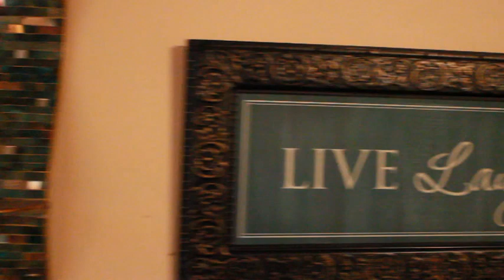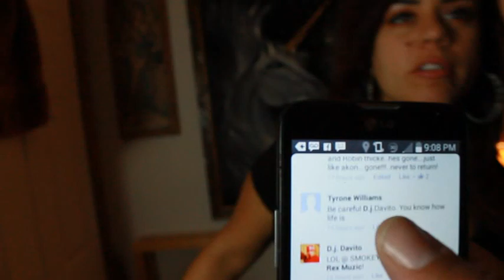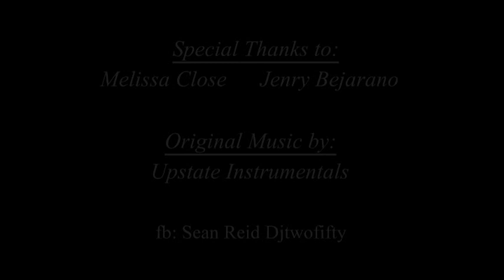How many Ways - Sean Reid - Life is Beautiful on Datpiff.com